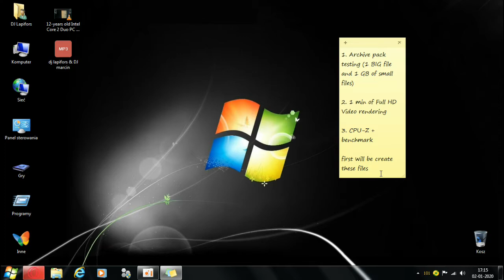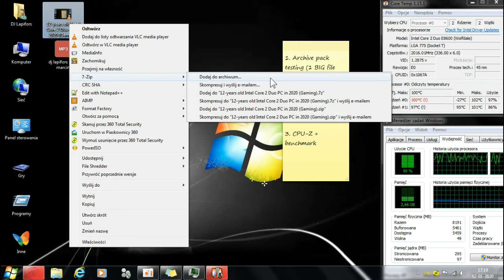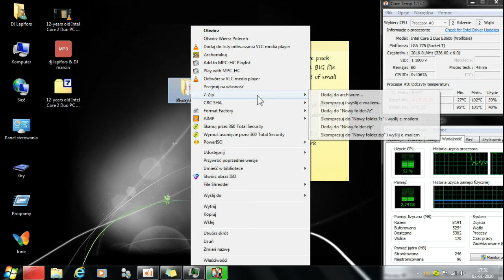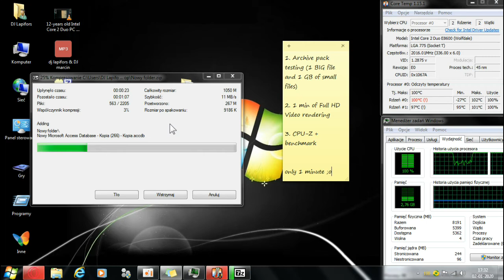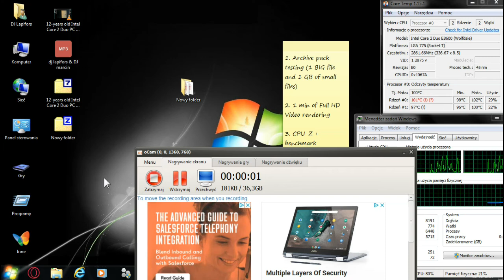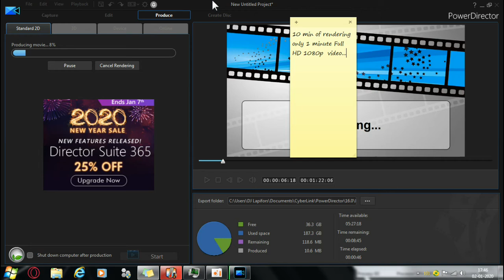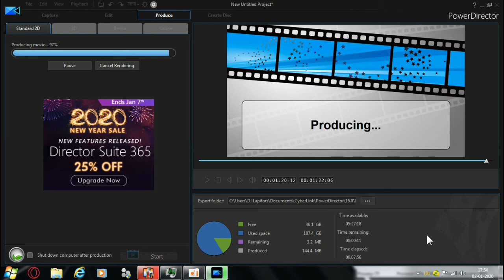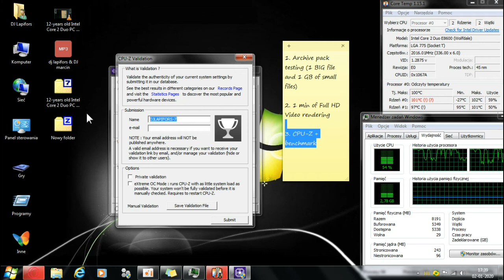12-years old Intel Core 2 Duo PC in 2020 | [Rendering & Benchmark] | PART 2/2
Computer production date: 30 July 2008

CPU: Intel Core 2 Duo E8600 @3.33 GhZ (2 cores)
RAM: 8 GB DDR 2 (4x2GB Elpida)
SSD Drive: 240 GB Kingston
HDD Drive: 320 GB Seagate
HDD External Drive: 6 TB Seagate Backup Plus Hub
GPU: Nvidia GeForce 9500 GT (512 MB GDDR2)
OS: Windows 7 Ultimate 64-bit

Programs used: CPU-Z , CyberLink PowerDirector 16 , 7-Zip , Sticky Notes